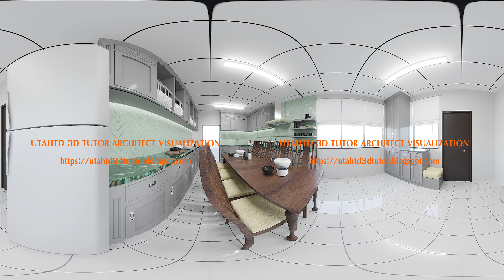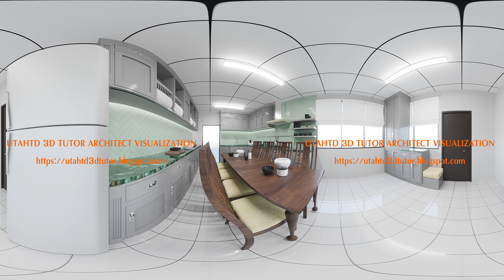สอน 3ds max vray สอน sketchup vray สอน vray สอน corona แต่งครัว จากภาพถ่าย 4D design 360 องศา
แต่งครัว ทำแบบ 360 องศา
3d visualize services

Line : @lvt9861u
Online interior 3d design visualize services  / ทำแบบตกแต่งภายในเสมือนจริง  เพื่อพิจารณา ทำการก่อสร้าง เขียน 3d สอน 3d เพื่อการออกแบบตกแต่งภายในและสถาปัตย์
Services / บริการของเรา
*ออกแบบตามสภาพงานจริง บนพื้นฐาน ผังแปลน จากสถานที่จริง แล้วนำมา เขียนเป็น ภาพเสมือนจริง เพื่อนำท่านเจ้าของกิจการ เจ้าของบ้านสามารถนำ แบบ มาพิจาณาก่อนทำการสร้างจริง สามารถปรับเปลี่ยนบน คอมพิวเตอร์ ก่อนให้ได้ภาพเสมือนจริง หน้างานแล้วจึงตัดสินใจ เลือกแบบเราบริการ แก้ไขแบบฟรี กระทั่งได้แบบที่ถูกใจ แล้วจริง นำไปถอดแบบก่อสร้างงานจริง
*บริการเขียนภาพเสมือนจริง 3d perspective image
*บริการเขียนแบบงานผังแปลน working drawing
*บริการทั้งเจ้าของบ้านติดต่อ ต้องการแบบเสมือนจริง ผู้รับเหมา และท่านที่สนใจทั่วไป